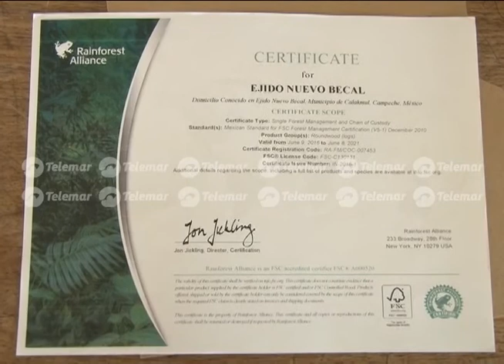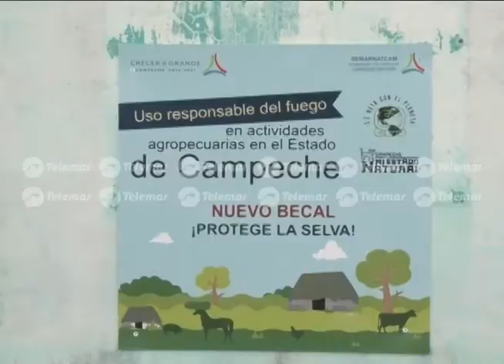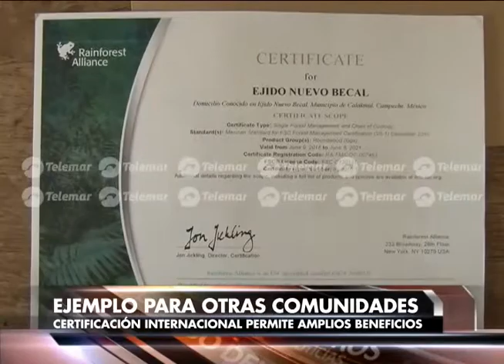Nuevo Bécal, ejemplo internacional certificado por ser una comunidad sustentable